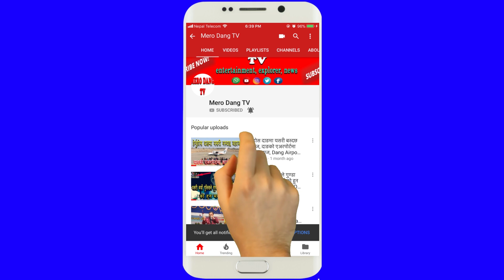स्याउ खेति गरेर लाखौको कमाइ, रोल्पामा स्याउ खेति, Bhim Bahadur Khatri, Apple farm in Nepal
स्याउ खेति गरेर लाखौको कमाइ, रोल्पामा स्याउ खेति, यसरी गर्नुपर्छ खेति, Apple farm in Nepal
Bhim Bahadur Khatri
Rolpa apple farm, Bhim Bahadur Khatri, best apple farm, best video in apple farm, nepal apple farm, apple agriculture, THIS APPLE TREES LOOK AMAZING,NEW AGRICULTURE TO HARVEST 2020, rolpa Apples Farm, Apple Orchard of Nepal, Apple Picking, Biggest Apple Farm of Nepal, रोल्पामा लटरम्म स्याउ, APPLE FARMING IN NEPAL ,The land of apples,Harvest, packing and some information of apple,Growing Apples , seeds in Pots at home easily,

मेरो दाङ टिभी, mero dang tv, latest news, interview, vlog, rajesh khatri ,
Mero Dang TV अब बिभिन्न एपहरुमा पनि सुन्न सक्नुहुनेछ
Apple podcasts, Google Podcasts, Spotify, Breaker, Pocket casts, Radio Public, Anchor ...